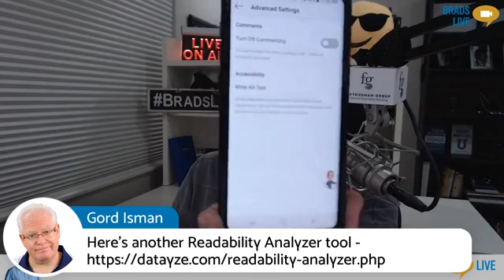Let's Talk About Accessibility And Inclusive Design | The Friedman Group, LLC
Today Brad talking about something we’ve never talked about before on BRADS.LIVE. And, it’s not something we’re always thinking about. But it relates directly to our work as digital marketers.

Brad’s been doing some reading about accessibility and inclusiveness and wants to share some ideas with you today because he thinks this is really important.

To be clear – We’re not doing all the things he talks about today. But, over time, we hope to implement a lot of what we talk about today because we really do think this is very important.

 📖 Books:

📘 The Small Business Owner's Guide To Inbound Marketing
📘 Brad Friedman on Digital Marketing

 🧰 Here's the equipment we use and recommend:

Heil PR-40 Dynamic Studio Recording Microphone
Heil Sound PRSM Champagne Shockmount
Heil Sound PL-2T Overhead Broadcast Boom
(The overhead boom I use is different and has been discontinued)
Logitech C920 Webcam
Behringer Xenyx Q802USB Mixer
Roland R-05 Digital Recorder

 🛒 These products and more can be found at our Amazon Store Front

 🎬 We highly recommend you use TubeBuddy to up your YouTube game!

Thank you for trusting me with my honest opinion on future purchases you may make after watching this video. I am always completely transparent with you. Please know I am a customer myself or have done sufficient research to feel comfortable sharing these links with you. When you click on a link and purchase the item I may receive a small "commission." This allows me to continue to provide you with quality content and doesn't affect you in any way at checkout.